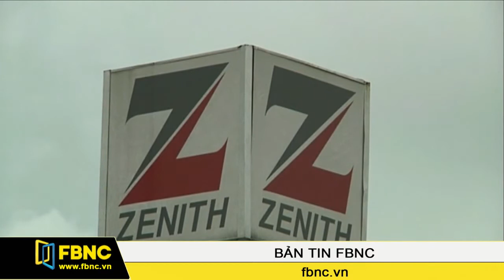Nigeria nỗ lực phát triển thị trường bất động sản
Những người dân Nigeria giờ đây đã có thể tiếp cận các nguồn vốn vay mua nhà dễ dàng hơn, sau khi chính phủ nước này vừa mở một công ty thế chấp tài chính.